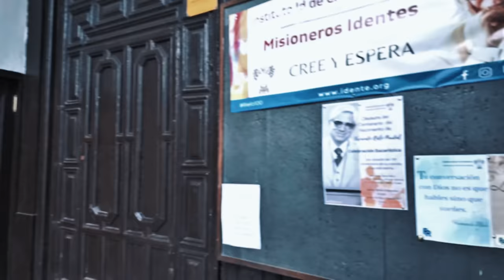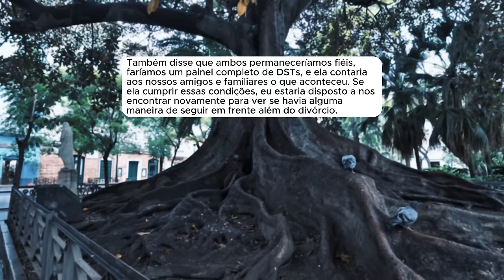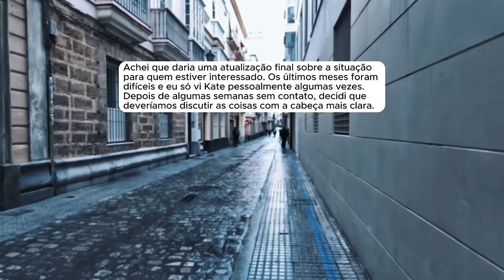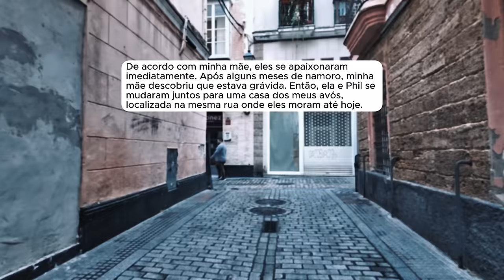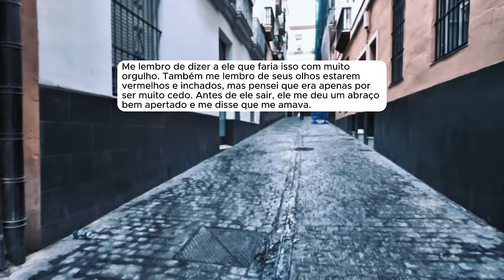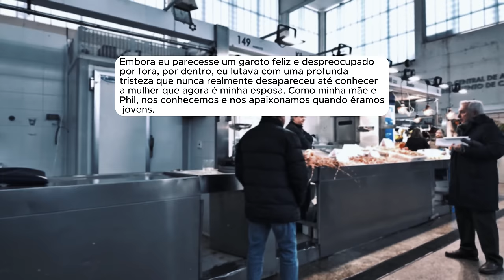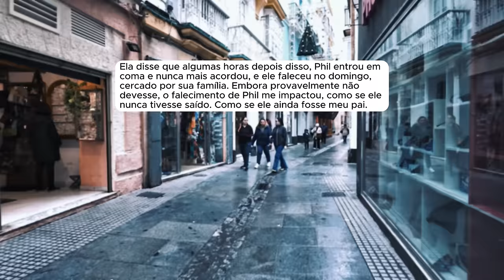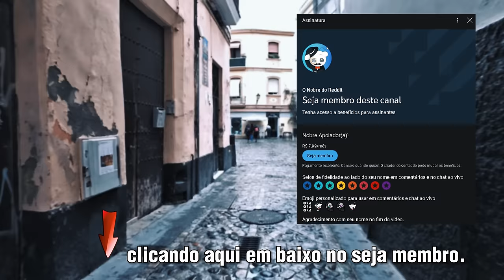🗿🍷Esposa confessou ter um tido um caso de uma noite e isso está me destruindo.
Capítulos
00:53 - História 1
17:17 - História 2